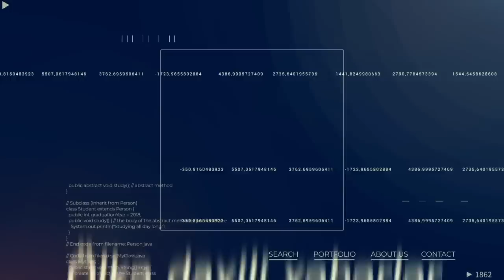Ziyafət Əsgərov Vahid Əhmədovu "Türkiyə kartı"yla TOPA tutur- MM-in un, dərman, banan, mürəbbə satan